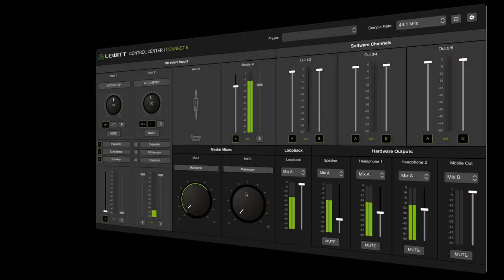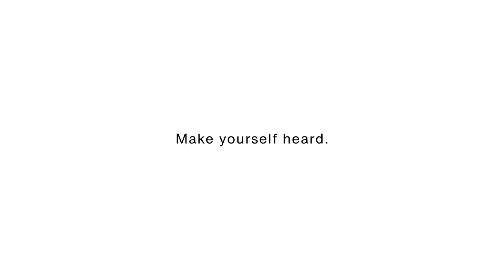CONNECT 6 - Audio interface for game-changing flexibility by LEWITT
CONNECT 6 extends the usability of an audio interface beyond basic recording functionalities. It is perfect for home recording, podcasts, and streaming.

CONNECT 6
- Dual USB-C audio interface for creators and musicians
- Extensive analog and digital connectivity
- Studio-grade preamps with 72 dB gain and -133 dBV EIN
- Auto Setup for voice, vocals, and instruments
- Zero-latency DSP effects included
- Easy routing, mixing, and loopback
- Made for Windows, Mac, iPhone, iPad, and Android

▶︎About us◀︎
We're LEWITT, a microphone manufacturer based in Vienna, Austria. We believe great sound is for everyone, whether you're recording at home, on stage, or in the studio as a beginner or professional. To ensure that nothing limits your performance on the technical side, we're here to push audio technology forward. Our products can help you accomplish your ambitions easily and with better sound than ever before.